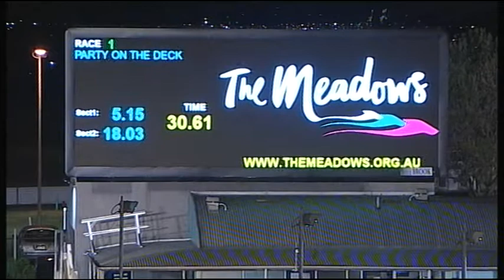MEA SAT 14 APR 18 R1